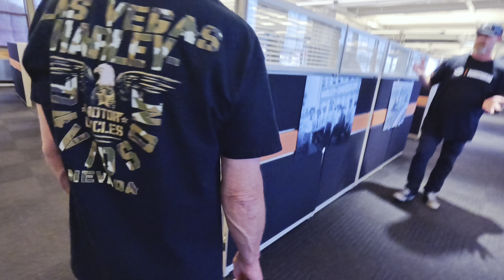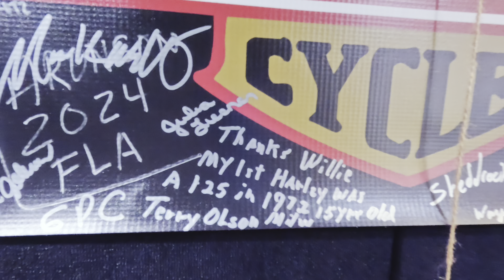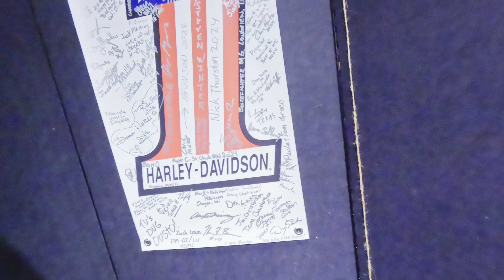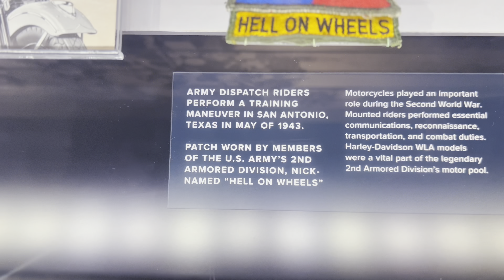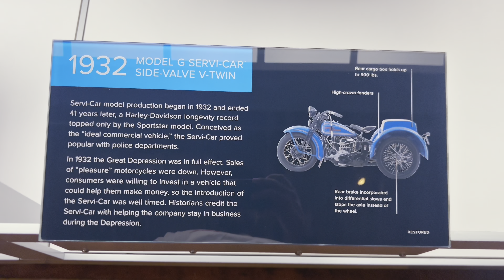2,000+ Motorcycles at Harley Homecoming 2024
4200+ round trip miles and this is only the beginning.

SEND ME STICKERS, APPAREL, POKER CHIPS, PARTS, or GEAR and I’LL SHOUT YOU OUT
📫Ripping On 2 Wheels

MY PICKS:

2016 Street Glide Special
2024 Road Glide

Riding Gear
ScorpionEXO Covert FX

Bike Parts and Accessories
Thrashin Supply Company
Bagger Driver Floorboards
Thrashin Supply Company
Billet Shift Lever - Touring & FXR Models
Thrashin Supply Company
Bagger Brake Pedal (Black) For 06-24
Thrashin Supply Company Shifter Peg
XFMT King Tour Pack

Filming Gear
GO PRO 12 Black
GoPro Dual Battery Charger + 2 Enduro Batteries
GOPRO 8 BLACK
EUCOS Newest 62" Phone and GoPro Tripod with Remote

LEXIN P4 Tire Inflator Portable Air Compressor
Inner Cam Bearing Installer & Puller Kits Compatible for Harley Davidson TC 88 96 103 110 Twin Cam